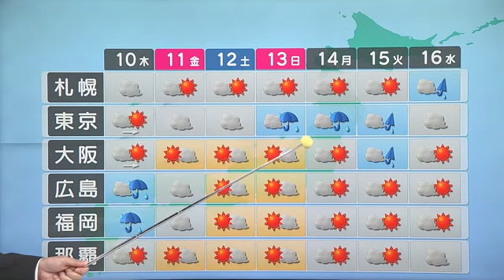【台風６号情報】 広島県内への影響 10日は強風に注意 県西部で局地的に大雨の恐れ 気象予報士・山本剛弘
台風６号、広島県内は西部を中心に風速１５メートル以上の強風域に入っているものとみられます。最接近が予想される９日夜遅くから１０日にかけては県内各所でも影響が心配されます。

ここからは気象予報士山本さんに伝えてもらいます。

【気象予報士・山本剛弘】
ここ1週間以上、台風６号にかなり振り回され続けてきたような状況ですが、まず現在の台風の状況を確認していきたいと思います。台風６号九州の西の海上に進んできました。午後５時現在、中心の気圧が９７５ヘクトパスカル北北西へ時速１５キロで進んでいます。

台風を取り巻く強風域、風速１５ｍ以上の風が吹く可能性のある区域の中に中国地方西部が今かかっているような状況です。雲の様子、見ていきましょう。台風の渦巻きが九州や四国を中心にかかっているような状況で、四国や九州では局地的に激しい雨が降り続いているような状況です。

そして台風7号の渦巻きもこちらの方に見ることができます。現在の雨雲の様子、見ていきましょう。四国や九州には活発な雨雲がかかり続けています。広島県にも南の方から四国を越えて雨雲が一部かかってきていますが、特にこの時間は強く降ってるようなところはありません。

風の状況を見てみましょう。風の方もこの時間は特に強く吹いてるところはありませんが、沿岸部では時折１０ｍ前後の風も観測されています。今はほとんど東よりの風ですが明日１０日は南よりの風に変わってきます。

今後の台風の予想進路です。このあとも九州の西の海上を北上していきまして、明日１０日の午後には朝鮮半島方面へ進む見込みです。広島県が暴風域に入るような心配はありません。ただ、この後もちょっと風と雨には注意が必要です。

まず、風の今後の予想を見ていきましょう。明日１０日、台風が北上してきますと風向きが南寄りに変わってきます。台風に近い広島県西部では沿岸部を中心にやや風が強まりそうです。明日１０日は瞬間的には１５ｍから２０mくらいの風が吹く可能性があります。飛ばされやすいものなどは、しっかり固定しておいていただきたいと思います。

それから明日１０日は波も高いですから海のレジャーはちょっと控えていただきたいなと思います。

雨雲の様子だけ見ていきましょう。広島県全体にまとまった雨雲がかかることはないのですが、湿った空気が直接流れ込む県の西部で局地的に同じようなところで雨が降り続く可能性があります。

県の西部では局地的な大雨の恐れがありますので、明日１０日いっぱいは雨の降り方に気をつけていただきたいと思います。そして、台風7号も心配です。このあと週末にかけて南の方から北上して、１４日から１５日頃に東日本方面にかなり接近する可能性があります。

お盆期間中であちこちお出かけを予定される方も多いと思いますが、まず、この先、明日１０日は台風6号の影響で九州を中心にまだ影響が残ります。そして１３日以降は東海地方関東地方、東北地方で、台風の大きな影響が出る可能性がありますので、旅先の気象情報も確認していただきたいと思います。 ＊＊＊＊＊＊＊＊＊＊＊＊＊＊＊＊＊＊＊＊＊＊＊＊＊＊＊＊＊＊＊＊＊＊